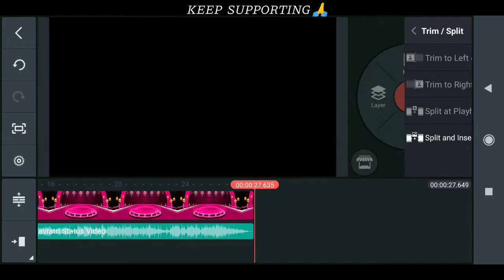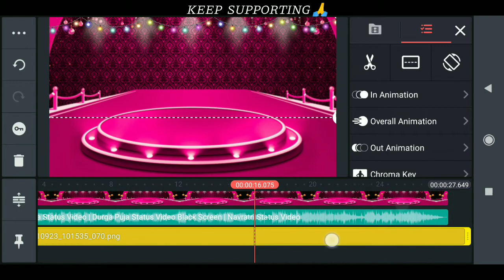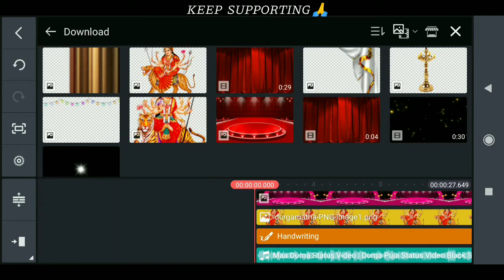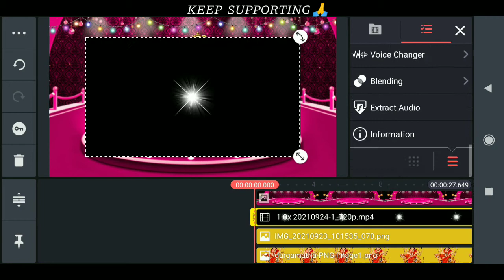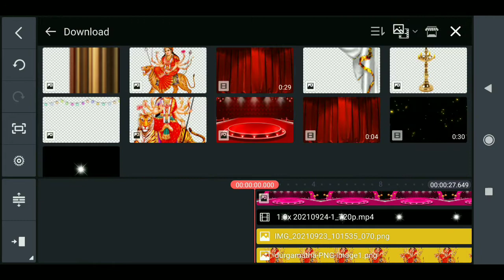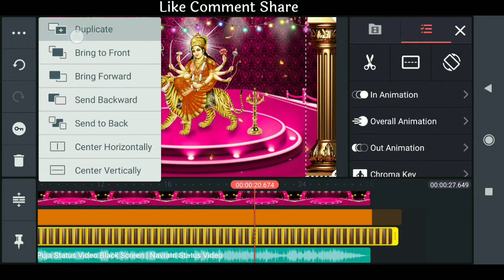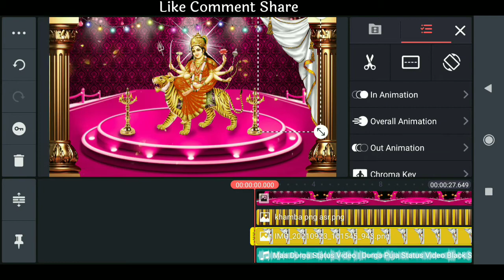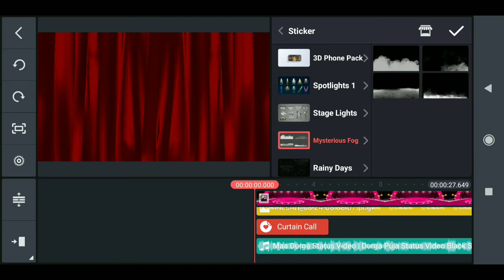Trending Navratri Special | Maa Durga Video Status Editing | Technical Vj Pro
Trending Navratri Special | Navratri Maa Durga Video Status Editing | Technical Vj Pro | Durga Maa Video Status

👉 Queries Solved 👈

1. kinemaster status video editing tutorial,

Education
Edu
Dekhesikhe
Dekhe sikhe